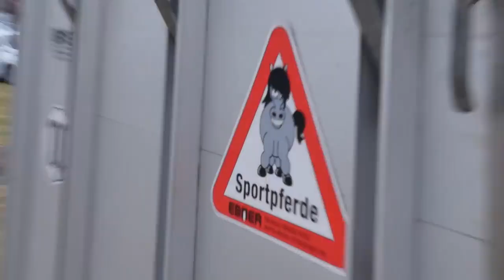Sooo süß😍- ein sprechendes Fohlen🤩 | Fohlen bei der Auktion | Nörten-Hardenberg